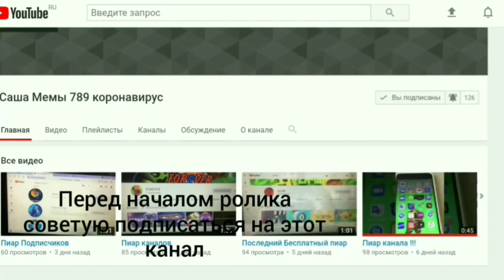Крутой гол Бернардо Сильвы в ворота МЮ